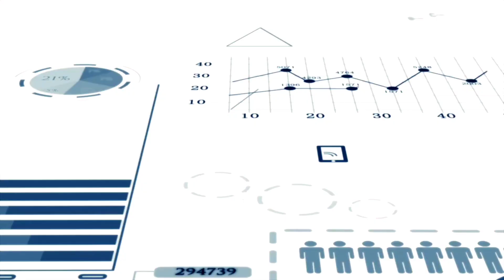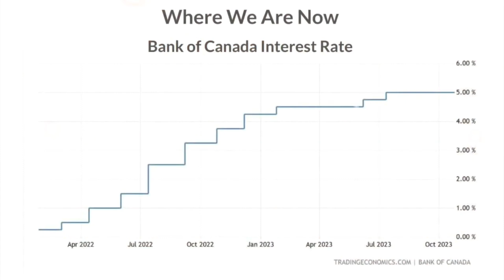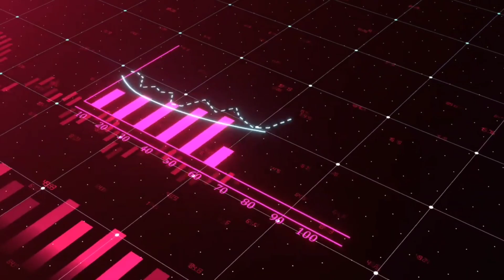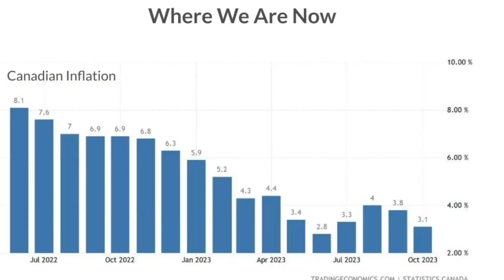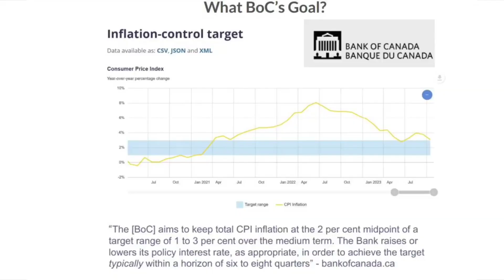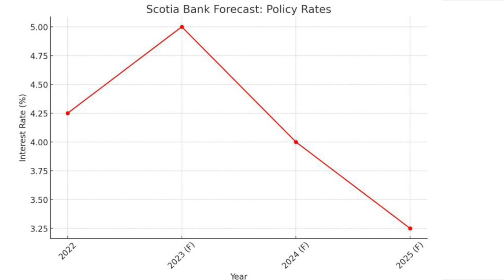РЕЗКОЕ СНИЖЕНИЕ СТАВОК? ПРОГНОЗ от 3-х крупнейших х банков Канады сегодня!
EdiЭкономический кризис, когда-нибудь закончится и в Канаде он также подходит к своему завершению. Экономисты крупнейших банков в Канаде сделали прогнозы и все они предсказывают конец кризиса и снижение кредитных ставок в Канаде!
Мы  рады поделиться хорошей новостью!
Снижение ставок кредитования в Канаде - неизбежный процесс, по другому быть и не может. Поэтому уже в 2024 они начнут падать и к 2025 достигнут нормального уровня. Мы постоянно следим за новостями недвижимости и знаем все самые новые изменения и тонкости этой сферы.